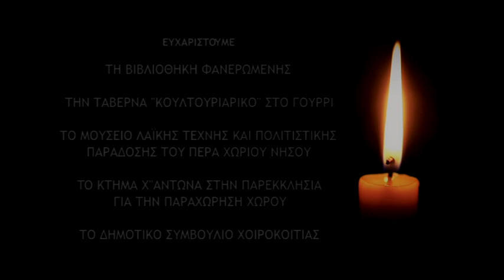Κρυφός Καιάδας επ.26 (2015) SigmaTV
Τρεις γυναίκες, σε διαφορετικό χρόνο και τόπο, βιώνουν τραγικές στιγμές που θα στιγματίσουν όχι μόνο τις δικές τους ζωές αλλά και των παιδιών τους.  Τότε περπάτησαν σιωπηλά η κάθε μια ξεχωριστά το δικό της Γολγοθά, μα τώρα τα κορίτσια και τα αγόρια τους, μέσα από τα δικά τους βιώματα, έρωτες, μίση, μυστικά και πάθη,  θα βρεθούν σιγά σιγά μπροστά στην εκκωφαντική αλήθεια του παρελθόντος των γονιών τους,  επηρεάζοντας τα με δραματικό τρόπο. Η σειρά διαδραματίζεται στην Κύπρο και Ελλάδα του 1950 και στη Κύπρο του σήμερα. Οι αντιλήψεις, οι δεισιδαιμονίες κι ο τρόπος ζωής εκείνης  της εποχής εξακολουθούν να επιδρούν  μέχρι σήμερα και θα προκαλέσουν δραματικές ανατροπές στις ζωές πολλών ανθρώπων. Οι στιγμές, τα λεπτά, οι ώρες μπορούν  να αναποδογυρίσουν ζωές,  να εξαφανίσουν όνειρα και να γεννήσουν  ακραία συναισθήματα.

Πρωταγωνιστούν: Πατρίτσια Πεττεμερίδου, Αγγελική Φιλιππίδου, Ρεβέκα Αποστολοπούλου, Χριστίνα Μαρούχου, Ανδρέας Φυλακτού, Μάκης Αντωνόπουλος, Σώτος Φιλιππίδης, Σίμος Τσιάκκας, Γιάννης Κόκκινος, Μάρω Καυκαρίδου, Έλενα Σάββα, Julie Γρηγορίου, Mέλανη Στέλιου, Έλενα Νικολάου, Βασίλης Χαραλάμπους, Ξένια Ιωακείμ, Νεόφυτος Νεοφύτου, Νίκη Αγγελάκη, Λορέντζο Μικελέττο, Βασίλης Μιχαήλ, Χριστίνα Καραγιάννη, Βαρβάρα Χριστοφή, Σύλια Κωνσταντίνου, Γιώργος Λώρης, Ειρήνη Κωνσταντίνου, Αλέξανδρος Ξενικάκης.